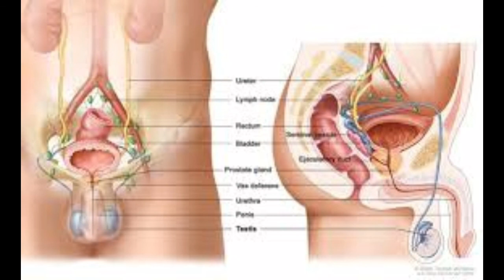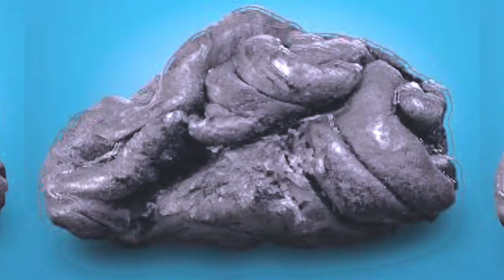amazing information facts video Kannada||new fact Kannada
Hello friends my self paigambar well come to

amazing information facts video
new fact video
mysterious facts in Kannada
night fall Kannada amazing fact video Kannada Kannada best fact unknown facts in kannada